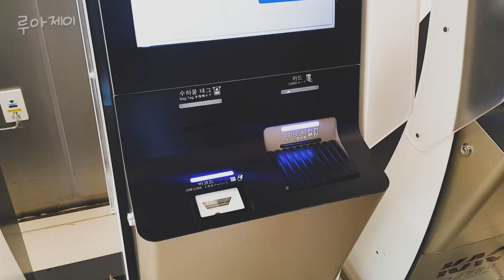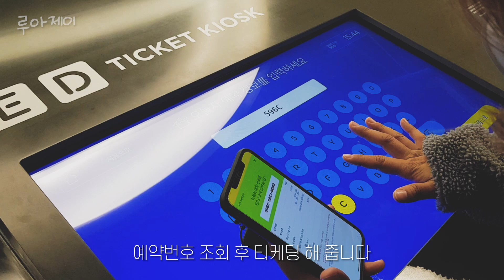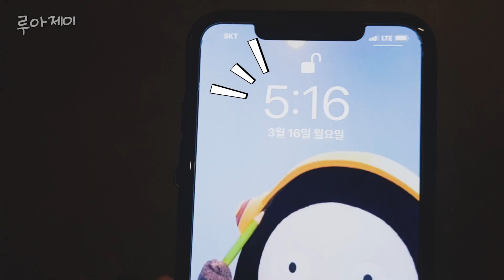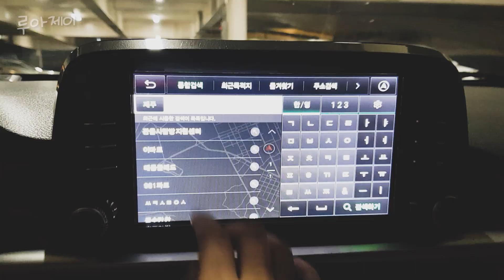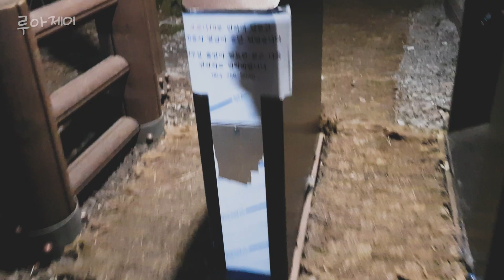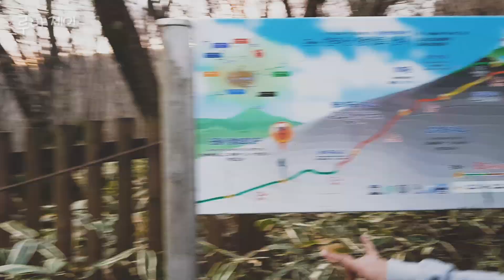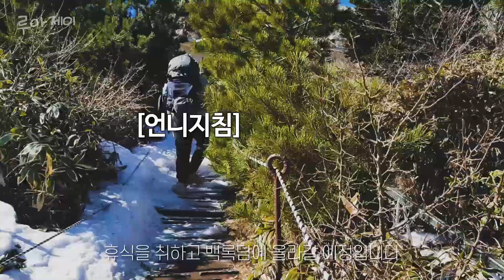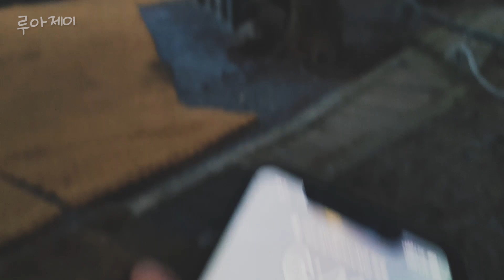제주도 한라산 눈꽃산행 관음사코스 첫 도전에 백록담까지 (feat.왕복13시간ㄷㄷ....) & 카트 981파크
- 선명한 화질을 위해 1080p로 설정 후 시청해주세요
- Check the English subtitles in the settings

안녕하세요 🤗

신년 계획으로 세웠던 제주도 한라산 등반이었는데
밀리고 밀려 2달 전에 예약 후 3월 15-16일에 갔다 오게 되었어요!

매년 갔다 오자 계획을 세웠다가 취소되고,
이번에도 코로나 때문에 많이 고민했지만
이번에도 못 가면 영영 못 갈 것 같아서 만반의 준비를 하고 갔다 왔어요-

오로지 한라산을 위한 제주도행 이였기에 루트를 최대한 간결하게 다녔습니다.
(공항-9.81park-저녁-호텔-한라산-호텔-공항)

영상에도 보시다시피 어딜 가나 손 소독제와 마스크를 끼고 다녔고,
한라산 등반 때도 초반에는 마스크를 끼고 출발했습니다!

유학 준비로 인해 작년 10월부터 자의(?)로 자가 격리중이였고,
다녀온 후로도 자가 격리 중이니 코로나 전염 여부는 안심 해 주셔도 될 것 같아요!

그럼 영상 재미있게 봐 주시구,

- Please set it to 1080p for clear picture quality and watch it

Hello!

It was the climbing of Mt. Halla in Jeju Island, which I had planned for the New Year
It continued to be canceled, but went on March 15-16 after booking two months ago

Every year we planned it, canceled
I hesitated again because of Corona
I prepared a lot because I thought I wouldn't be able to go forever if I can't go again this time

Because it was a trip only for Hallasan Mountain, I went to simpl route

Everywhere I went, I wore hand sanitizers and masks
I wore a mask when I climbed Mt. Halla

Bye

🎬 Camera&Edit

Camera : Sony a5100 / Galxay S8+

🎵🎶 Music

LET YOU LOVE ME-Rita Ora No Copyright 100%
Forest Leaves - KENTDOW [Release Trailer]